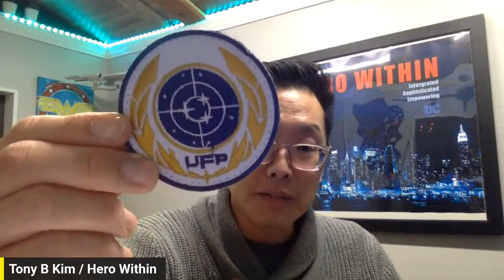WONDERCON 2023 Exclusives, Merch and New Toys | The Con Guy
Funko! Mattel. Hasbro. Bandai Namco. Sideshow. And tons more toys, merchandise, and exclusives. With Wondercon 2023 just around the corner, this week we take a peek at all the cool new stuff coming out, including things you can only find at Wondercon (or online immediately after!).

Get All The Latest News on Everything Trending in Geek Pop-Culture